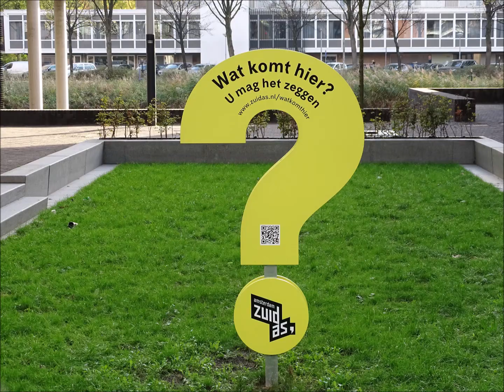Struinen door Amsterdam (32): Stadsdeel Zuid op een mooie herfstdag zaterdag 03 11 2018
Strolling around Amsterdam   -   Copyright foto's Peter Eijking
Struinen door Amsterdam op een mooie zaterdagmiddag in November met o.a. de Zuidas, Apollobuurt en Vondelpark.
Muziek: Honey and Mil - The 126ers